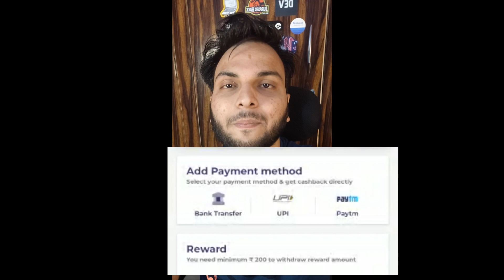I found One Genuine App To Earn Money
In this video, I talked about one app through which you can earn up to 200RS at once just by downloading apps and sharing them with your friends!
CODE - YHA1X1GL

The laptop💻 I Use
The camera🎥 I Use
2nd Camera
Mobile Mic I Use
Laptop Mic I use
Ring Lights I Use